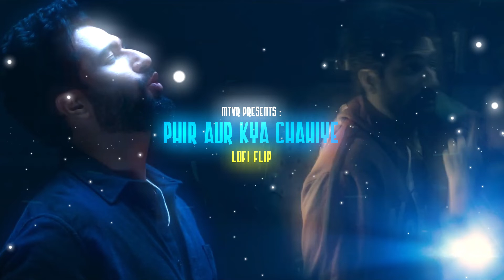Tu Hai To Mujhe Phir Aur Kya Chahiye : MTVR Lofi Flip | Arijit Singh | Slowed + Reverbed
Mit Varia [MTVR] is a EDM/HipHop/Trap/House Music Producer and DJ.

♪ Follow MTVR